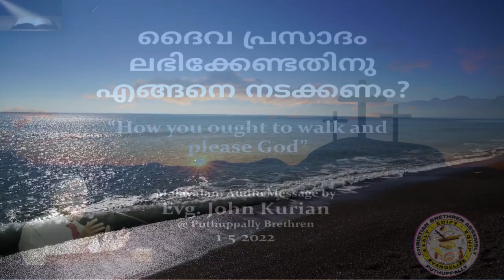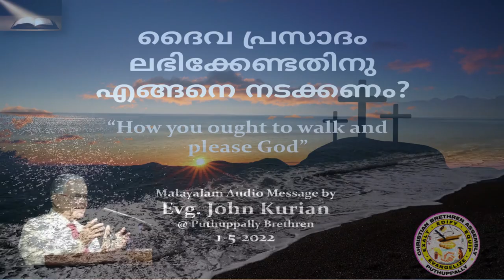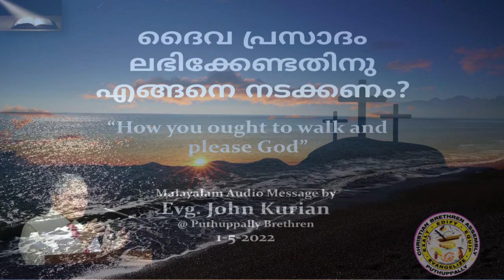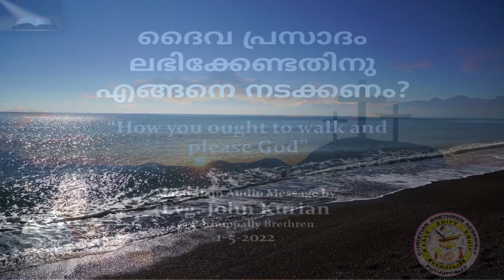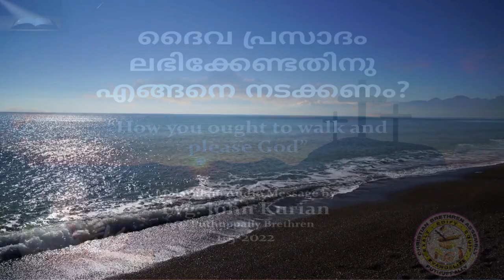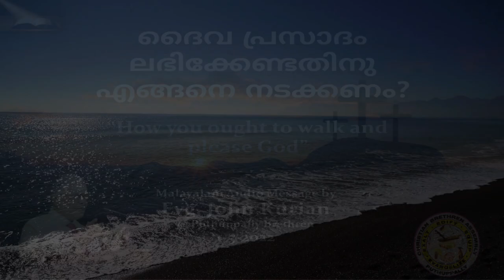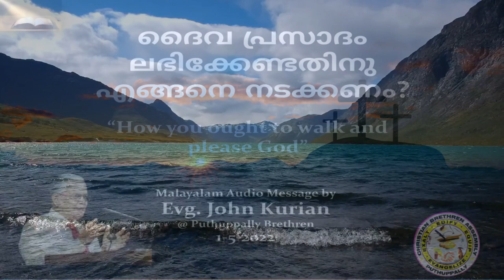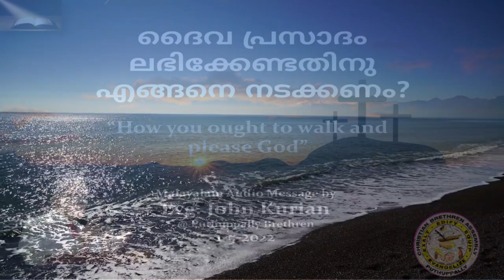“How you ought to walk and please God?” | ദൈവ പ്രസാദം ലഭിക്കേണ്ടതിനു എങ്ങനെ നടക്കണം? John Kurian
ദൈവ പ്രസാദം ലഭിക്കേണ്ടതിനു എങ്ങനെ നടക്കണം? | “How you ought to walk and please God” | Evg. John Kurian @ Puthuppally Brethren

Short meditation based on John, 1 Thes 4:1,  during the Sunday Home Fellowship (1-5-2022) @ the Christian Brethren Assembly Puthuppally.

HowYouOughtToWalkAndPleaseGod? Puthuppally Brethren EvgJohnKurian ദൈവപ്രസാദംലഭിക്കേണ്ടതിനുഎങ്ങനെനടക്കണം?